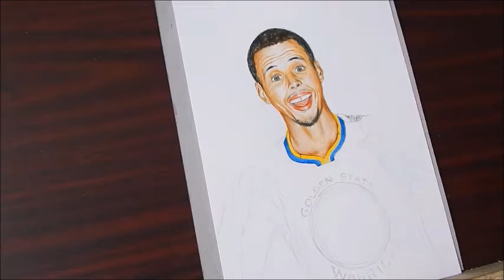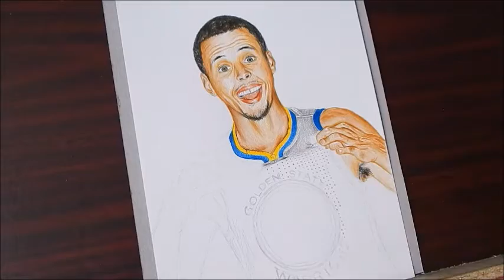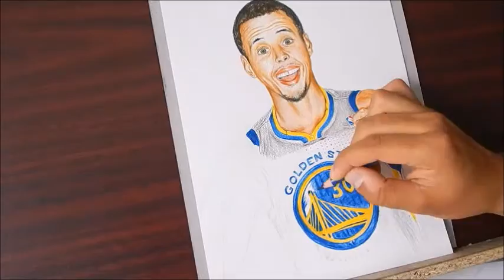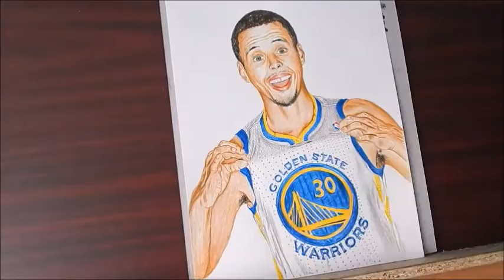Drawing Stephen Curry (MVP NBA-Season 2014-15)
Drawn by Danny Selva Art